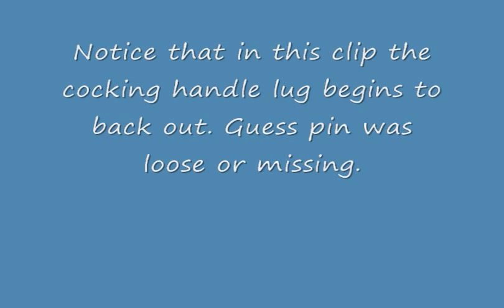FN FAL in high speed slow motion video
FN FAL being filmed at 210 Frames per second slowed by half. Notice the cocking handle lug coming loose and falling out.